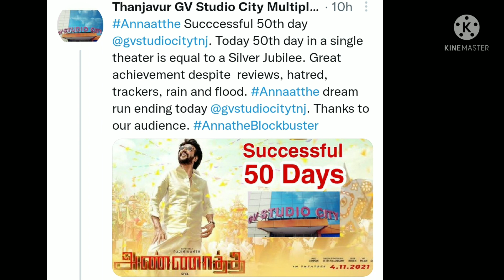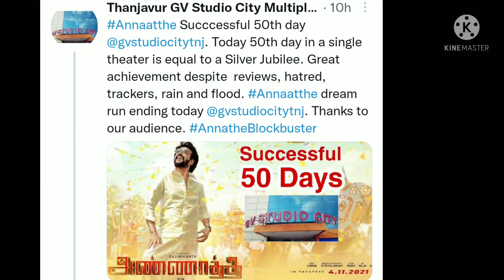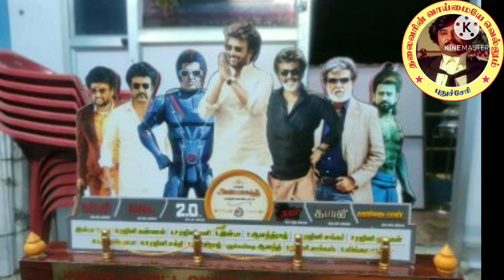Annaatthe பல இன்னல்களும் மற்றும்OTT ரிலீசுக்கு பிறகும் வெற்றிகரமாக 50வது நாளை கொண்டாடிய தியேட்டர்கள்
50வது நாள் கொண்டாட்டம்
பல PAID NEGATIVE REVIEWEகளை கடந்து 50வது நாள் அண்ணாத்த